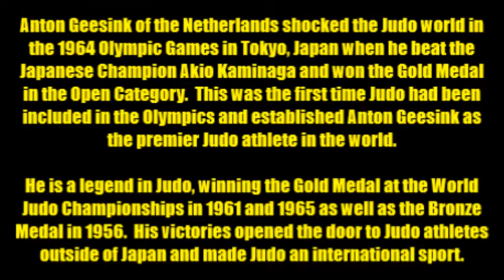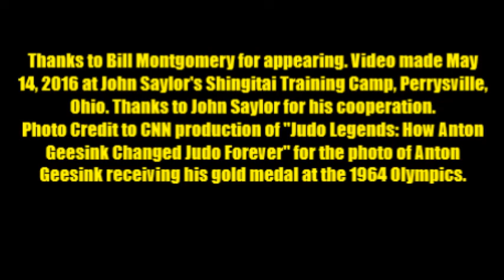LOOKING AT AMERICAN JUDO HISTORY BILL MONTGOMERY ON ANTON GEESINK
Anton Geesink of the Netherlands is a legend in Judo. He was a World and Olympic Judo Champion. In this video, Bill Montgomery talks about training with Anton Geesink in Europe in 1972. View hundreds of videos of judo, freestyle judo, Shingitai Jujitsu, sambo, submission grappling and sport jujitsu on our Youtube channel The Welcome Mat Judo-Jujitsu Club was founded in 1969.